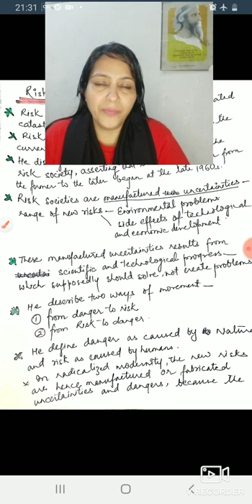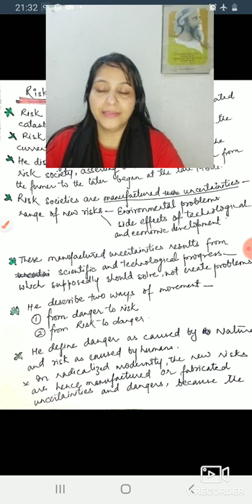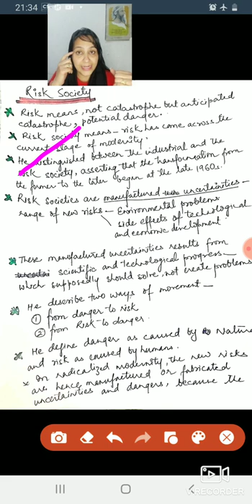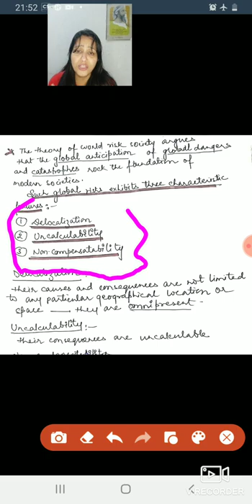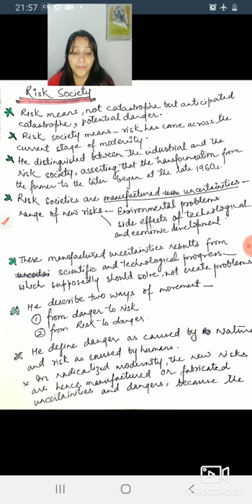Risk Society of Ulrich Beck/Risk Society/Reflexive Modernity/Late Modernity /World Risk Society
Risk Society of Ulrich Beck/Risk Society/Reflexive Modernity/Late Modernity

About Video.
This video is related  to the Risk Society concept given by Ulrich Beck  in his book Risk Society. This society is a consequence of Modernity so called late modernity in which Science and technology create problems in our life and society is going under risk.